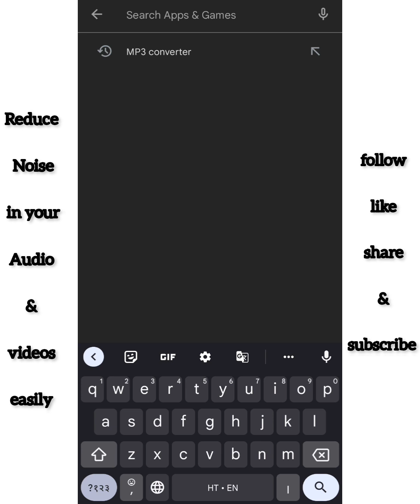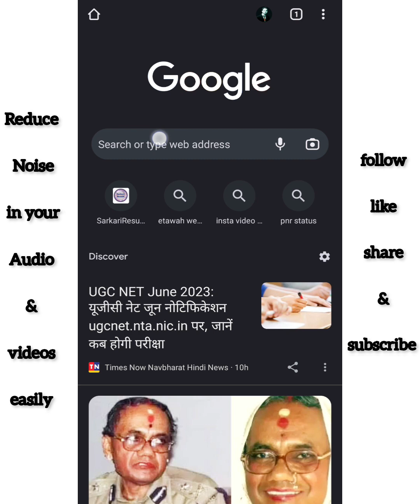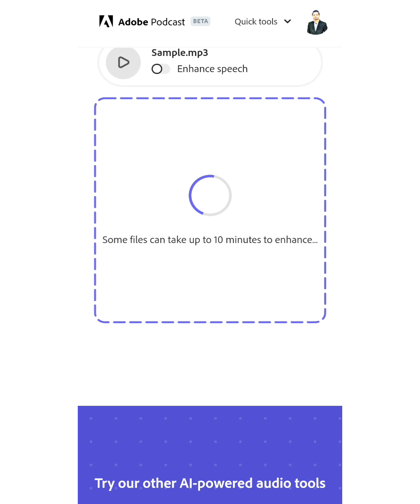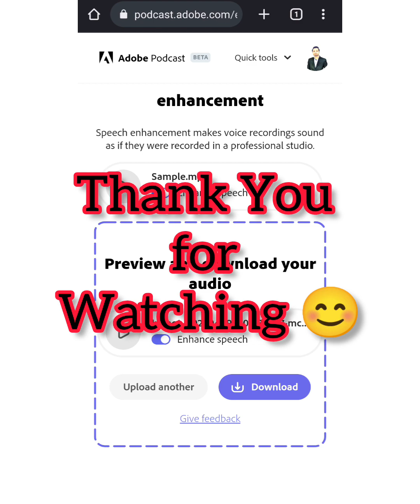How to remove noise from the video and audio | enhance audio clean audio and video